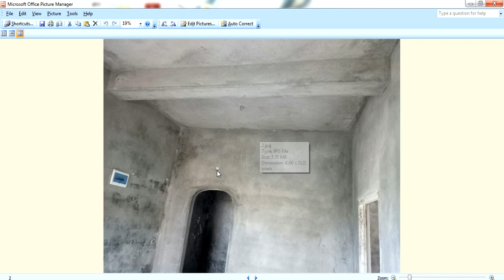Guruvastu || Hall Vastu || Pillers Vastu || హాలు మద్య భాగం లో పిల్లర్లు,బీములు ఉండవచ్చా - వాస్తు